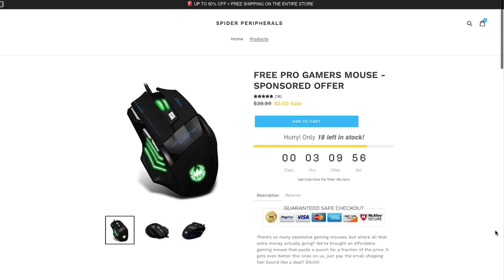Tfue ADMITS He Will QUIT 'BUYING SKINS' If This Happens Fortnite Moments